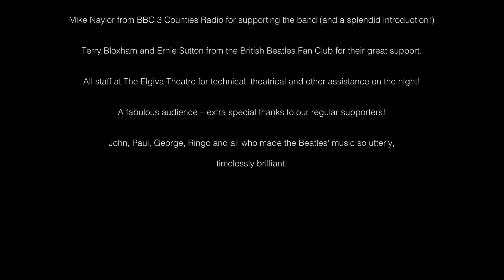I Am The Walrus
The Dung Beatles at The Elgiva